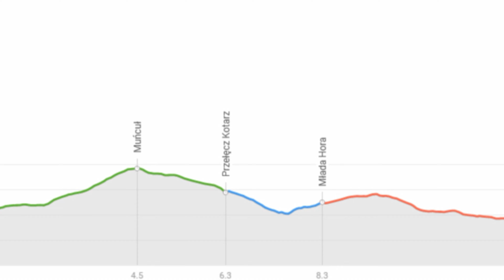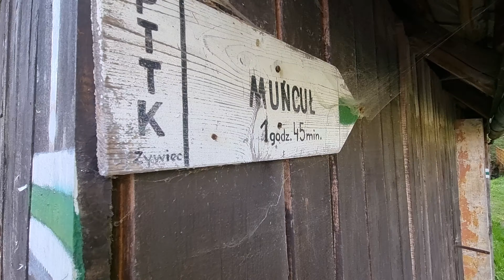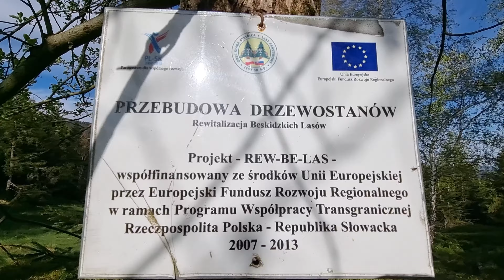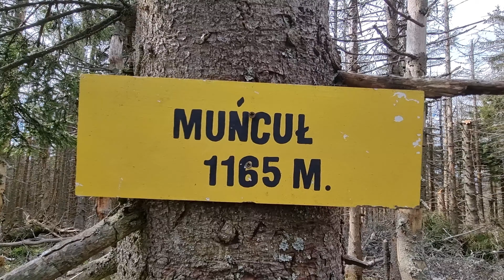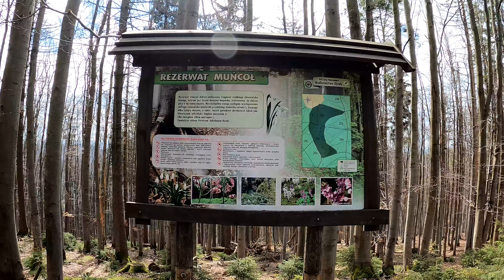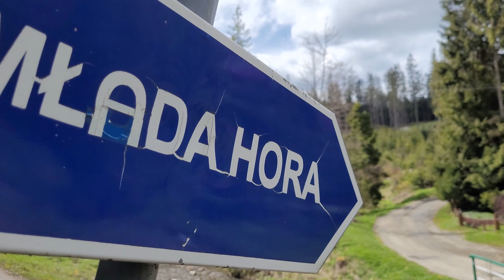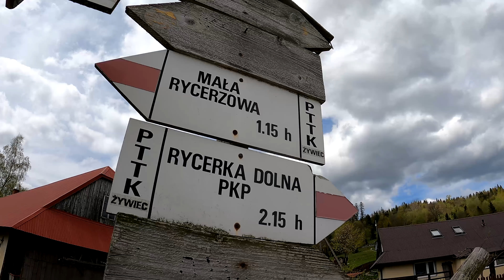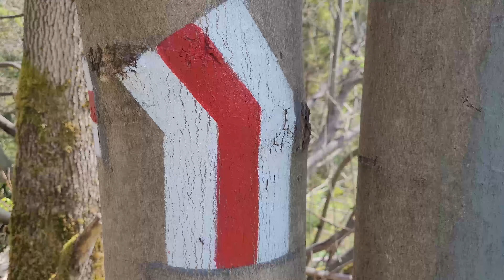Muńcuł z Ujsół pętlą z Mładą Horą w tle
Zapraszam na kameralną 16 kilometrową pętlę na górę Muńcuł w Beskidzie Żywieckim. Nie tylko dla koneserów. Zdradzę kilka ciekawostek.
Film z przebiegu szlaku z praktycznymi wskazówkami dla turystów. Również dla tych, którzy przebyli szlak i chcą wrócić wirtualnie w góry.
0:00 Wstęp
1:34 Start
3:35 Szczytówka
5:35 Muńcuł
6:57 Hala na Muńcole
8:11 Rezerwat Muńcoł
9:07 Przełęcz Kotarz
10:08 Młada Hora
13:01 Dolina Danielki z podsumowaniem wyprawy
🎵 Muzyka w filmie:
The following music was used for this media project: